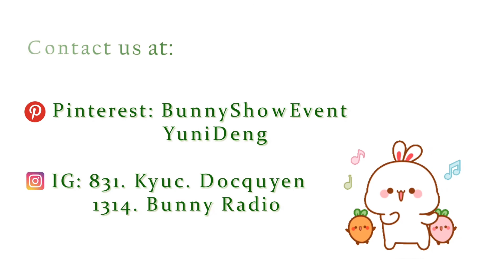OST Nửa Là Đường Mật Nửa Là Đau Thương || Blue Bird - Đinh Đang • Della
Link mp3: